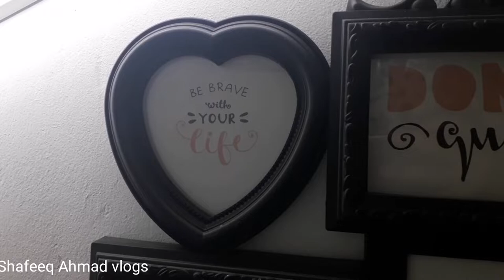important Advice for foreigners in Malaysia//Once given Don't expect back.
Important advice for foreigners in Malaysia.once given then don't expect  back.

Istara mera saath huwa hai aur abi bohat pachta raha hu.

Please please our channel to